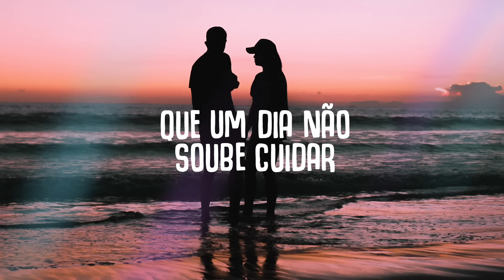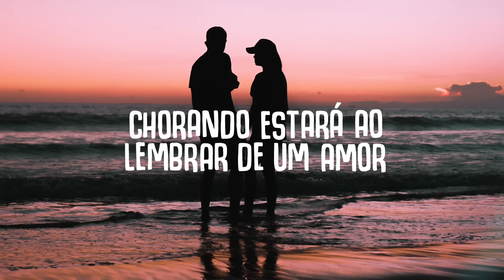Hr. Troels - Lambada (Lyrics) ft. Manos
Hr. Troels - Lambada (ft. Manos)

🎤  Lyrics:
Chorando se foi quem um dia só me fez chorar
Chorando estará, ao lembrar de um amor
Que um dia não soube cuidar
A recordação vai estar com ele aonde for
A recordação vai estar pra sempre aonde for
Dança sol e mar, guardarei no olhar
O amor faz perder e encontrar
Lambando estarei ao lembrar que esse amor
Por um dia, um instante foi rei
Canção riso e dor, melodia de amor
Um momento que fica no ar
Dançando lambada!

Recommended:
Topic - Breaking Me (Lyrics) ft. A7S